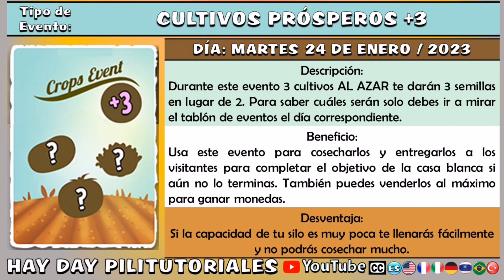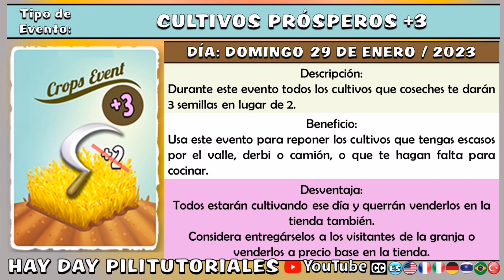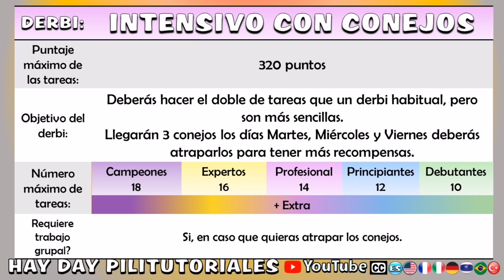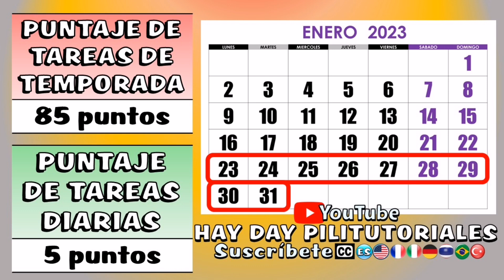Evento especial de ayuda, derbi y más noticias de hayday en la semana 4 - 2023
Este video contiene subtitulos en varios idiomas para que puedas disfrutar de todo el contenido en tu idioma favorito.

**PARA DONACIONES**

**SORTEOS**